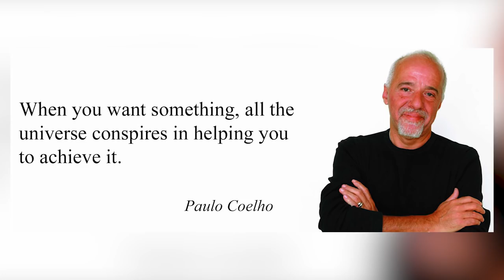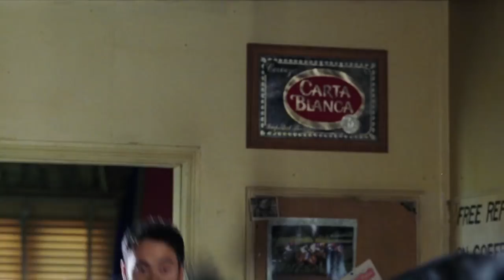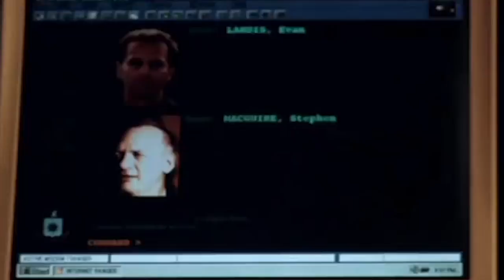9 Great Mark Dacascos Movies Lost In Time - Most Underrated Martial Artist Actor In Hollywood!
Mark Dacascos is living proof of the truth of Paolo Coelho's quote, “When you want something, all the universe conspires in helping you to achieve it." Walking on the streets of Chinatown in San Fransisco, he was noticed by the assistant director to Wayne Wang and was cast in a small role in the film Dim Sum. Though the scenes did not make it into the final cut, Mark Dacascos was introduced into Hollywood, and his skills as an all-American martial artist were appreciated by many directors in the later years. As a child whose parents were both martial arts trainers, he started training from a very early age and won several tournaments, including the European and Italian Kung Fu and Karate Championships, both in 1982. Dacascos likes to call himself 'a typical Hawaiian local boy' but is way more international than many of us. He's essentially a man of the world, hailing from Japanese, Chinese, Filipino, Spanish and Irish ancestries. At a time when martial arts were synonymous with Asian characters, we had an American who excelled in styles such as Wun Hop Kuen Do, Kung Fu, Karate, Muay Thay, Tai Chi, Capoeira and Wushu. Such an abundance of talent hardly goes unnoticed, and he bagged his first role as Stoner's Driver in the 1990 film Angel Town, and has since come a long way, starring in the super-action flick John Wick: Parabellum as Zero. Aside from films, Dacascos has starred in numerous T.V. shows like Iron Chef America, Lucifer and Agents of S.H.I.E.L.D. In this video, we'll talk about the 9 of his forgotten gems that deserve more appreciation than they initially received.